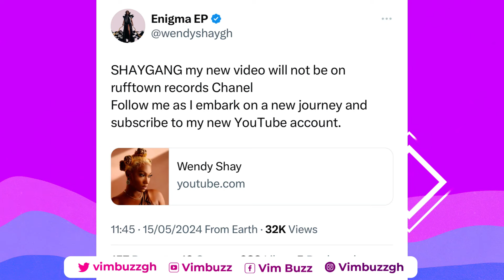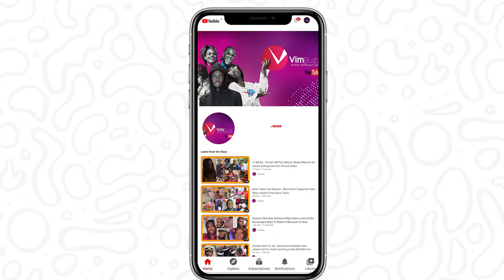Wendy Shay Leaves Rufftown Records? - Bυllet In Tr0υble As Wendy Shay Allegedly Leaves Rufftown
Wendy Shay news,
Wendy Shay leaves Rufftown records,
Wendy Shay and Bullet,